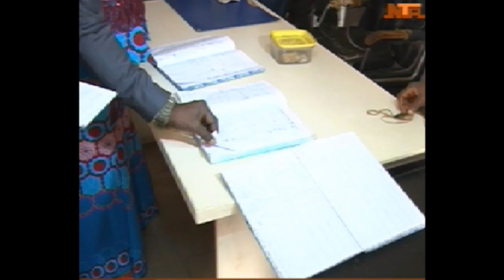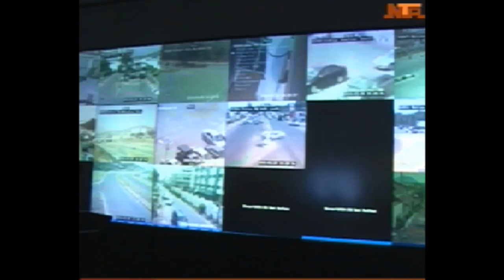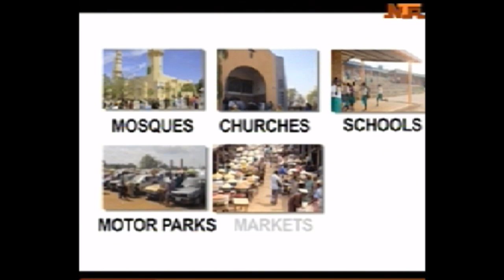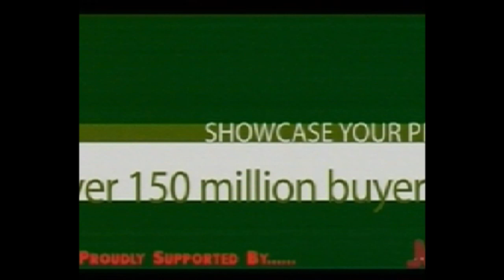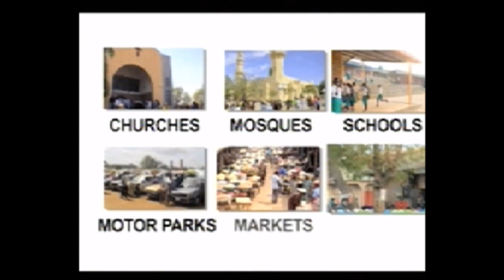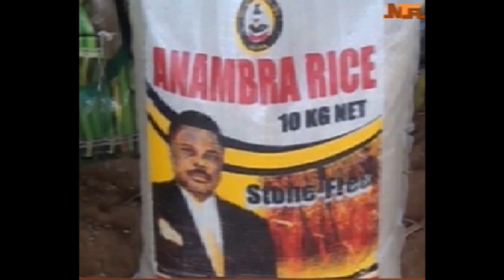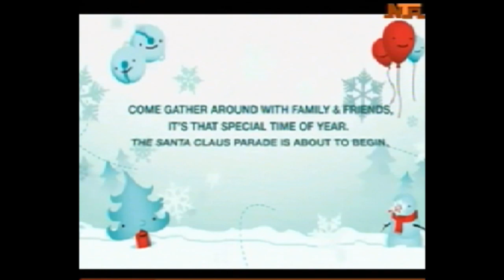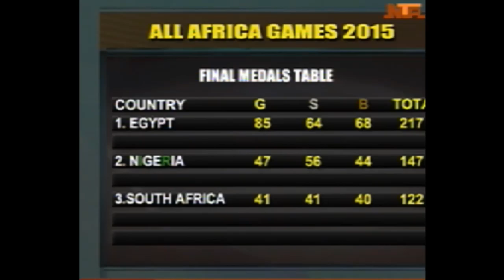Nationwide News 30/12/2015